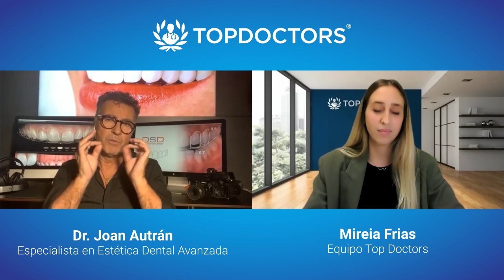Carillas: el tratamiento estrella para el rejuvenecimiento dental - Dr. Joan Autrán | Top Doctors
El rejuvenecimiento dental es un tratamiento que consigue devolverle la juventud al diente antes que se desgaste: se devuelve el brillo, el color y la longitud que se ha perdido por el desgaste. La causa de ese desgaste es el propio uso con el paso de los años. En este caso, las carillas se convierten en el tratamiento estrella para poder rejuvenecer los dientes. Hablamos con el Dr. Joan Autrán, especialista en estética dental sobre los distintos tipos de carillas, para quién están indicadas y los beneficios que proporcionan al rejuvenecimiento.

El Dr. Joan Autrán es un referente internacional en estética dental que dirige desde 1993 sus propias clínicas dentales en Barcelona. Actualmente, desarrolla su especialidad en el exclusivo “Smile Design Center” by Joan Autrán, centro dedicado exclusivamente a la Estética Dental Avanzada, donde todos sus colaboradores son seleccionados profesores universitarios.

Se ha formado en diferentes universidades y centros de referencia de EEUU, llegando a formar parte como uno de los directores del programa de estética internacional de la NYU. Su exhaustiva formación y excelente trayectoria le han convertido en un referente para muchas personalidades a nivel nacional, siendo también conocido como el dentista de los famosos. En concreto, es experto en estética dental, ortodoncia invisible, ortodoncia estética, antiaging dental, rejuvenecimiento dental, especialistas en tetraciclinas y casos complejos, sonrisa gingival, agenesias, carillas estéticas, carillas de cerámica, carillas composite, braquets estéticos, diseño de sonrisa, DSD, implantes estéticos, cambio de coronas y exceso en encías.

La fiabilidad de los tratamientos realizados por Smile Design Center by Joan Autrán está avalada por materiales de primera calidad y tecnología digital de última generación además de la constante capacitación del equipo médico.

¿Quieres más información acerca de las carillas? Pide cita con el Dr. Joan Autrán en su perfil